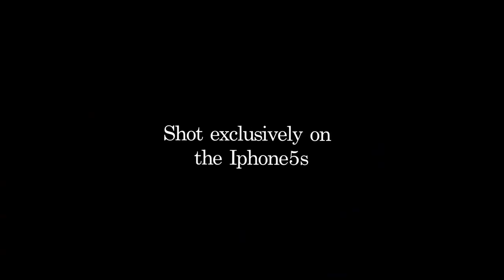The Other Trailer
This is a trailer for my web series. I raised the budget on Kickstarter and shot the entire series on an iPhone 5S over 12 days.